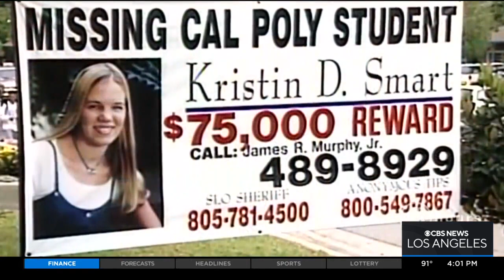Jury convicts Paul Flores of Kristen Smart's murder in 1996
Michele Gile reports from San Pedro, where Paul Flores, the man convicted of murdering Kristen Smart while the two were students Cal Poly San Luis Obispo in 1996, lived for some time. He was found guilty on Tuesday, while his father was acquitted of helping him hide Smart's remains.